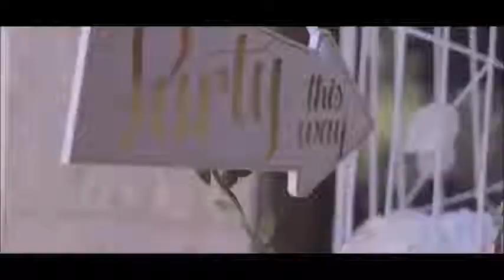Quinta do Conde clip 2018